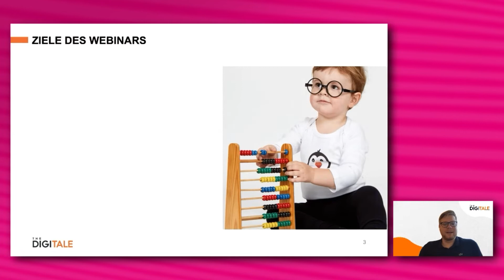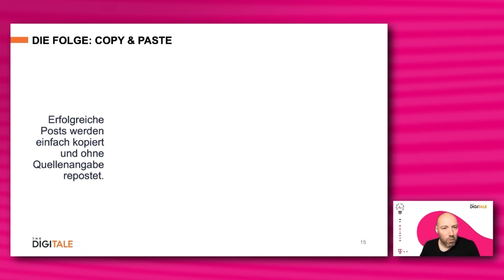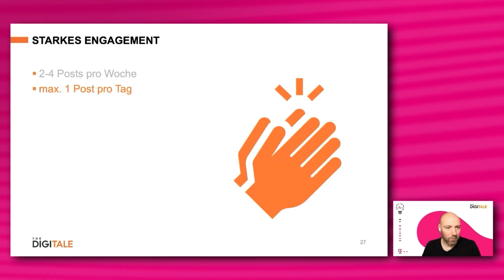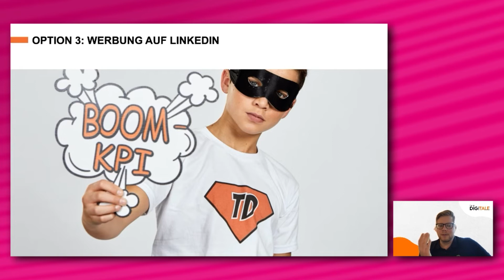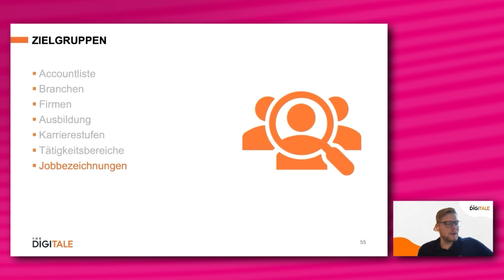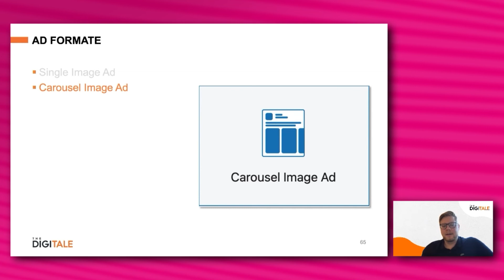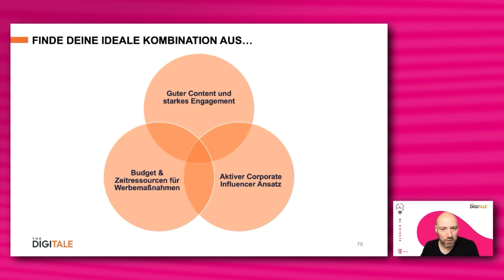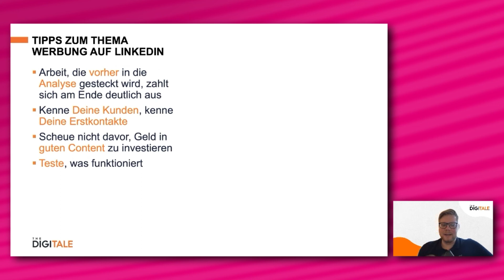LinkedIn Marketing: Gestaltung von perfekten Unternehmensseiten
Die beiden Digitalisierungs Experten Nicolas Nöring und Björn Köcher erzählen in diesem Video, warum Unternehmensseiten auf LinkedIn so ein großes Potential haben und was Sie beachten müssen, um die perfekte Unternehmensseite zu erstellen. Außerdem geben die beiden noch Tipps für die Optimierung Ihrer bisherigen Unternehmensseiten.

Eine Unternehmensseite auf LinkedIn ist eine gute Möglichkeit, Ihr Unternehmen potentiellen Kunden, Partnern und Mitarbeitern zu präsentieren sowie Business-Kontakte aufzubauen und zu pflegen. Das alleine reicht jedoch nicht, denn erst gute Inhalte füllen Ihre Seite mit Leben und motivieren andere LinkedIn Nutzer*innen zur Interaktion mit Ihnen.

00:00 | Einleitung
01:06 | Ziele des Webinars
01:38 | Die LinkedIn Company Page
02:29 | Company Page vs. Persönliches Profil
05:36 | Company Page + Persönliche Profile
06:37 | Einschränkung organischer Reichweite
07:43 | Die Folge: Facebookisierung von LinkedIn
08:43 | Die Folge: Copy & Paste
09:28 | Die Folge: Weniger unique Inhalte
10:16 | Option 1: Content & Engagement
10:52 | Guter Content
15:25 | Starkes Engagement
17:37 | Option 2: Corporate Influencer
20:04 | LinkedIN = Soziales (B2B) Netzwerk
21:39 | Strategischer Ansatz
22:21 | Pragmatischer Ansatz
23:20 | Werbung auf LinkedIn
24:53 | Kampagnenziele
27:37 | Wer ist deine Zielgruppe?
28:22 | Zielgruppen
34:34 | Tipps & Tricks
37:20 | Ad Formate
42:34 | Lead Gen Forms
44:13 | Finde deine ideale Kombination aus...
46:27 | Tipps zum Thema Content & Engagement
49:15 | Tipps zum Thema Corporate Influencer
50:41 | Tipps zum Thema Werbung auf LinkedIn